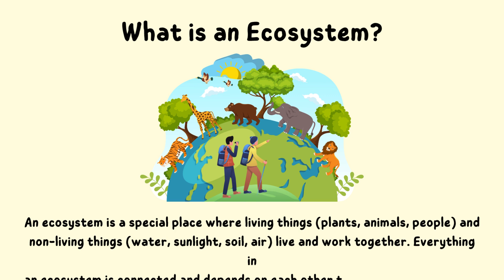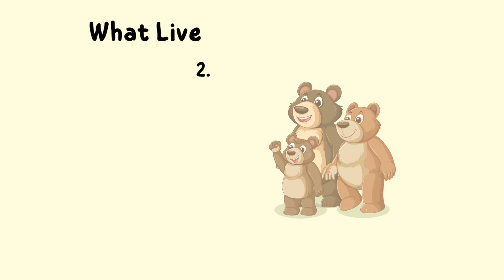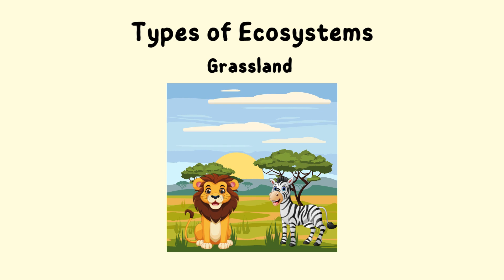What Is an Ecosystem?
🌿 What is an Ecosystem? | Fun Science for Kids

Welcome to the world of ecosystems! In this fun and easy science video, kids will learn how plants, animals, and non-living things like water, air, and sunlight work together to create a balanced environment.

We’ll explore producers, consumers, and decomposers, and discover how everything in nature is connected — from the tiniest bug to the tallest tree!

Perfect for preschool and primary school kids, this video explains complex science in a simple way.

Topics Covered:
✔ Types of ecosystems (forest, ocean, desert, pond)
✔ Food chain and energy flow
✔ Why ecosystems are important
✔ How we can protect nature

🎥 Great for school learning, homeschooling, and curious young minds!